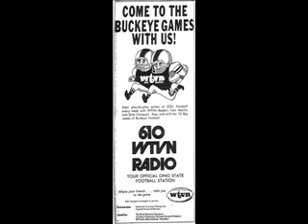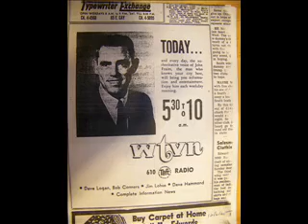Woody of OS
I recorded this off of WTVN radio back in Dec. of 1977.  Ohio State had just lost at Michigan that year.  This was the game were Woody hit the ABC sideline cameraman late in the game.  As a consolation prize, the Buckeyes were off to the Sugar Bowl, with a match up against Paul "Bear" Bryant and his Alabama team.  The only time these two coaching giants met on the field.
WGSO of New Orleans did a parody of this coming battle.  They called it "The Woody of OS", a take off on "The Wizard of OZ".   At the beginning of the audio, you will hear a mistake by Bob Conners and his staff as the tape is not properly cued up.
So let's go back to Dec of '77. I'm in my bedroom, with my portable AM-FM radio. I have a patch cord plugged into the earphone jack on the radio, with the other end plugged into my cassette recorder. Bob Conners is on the air, and this is what I recorded.